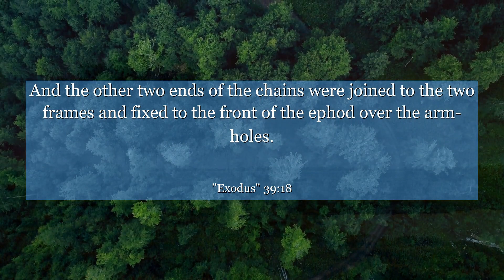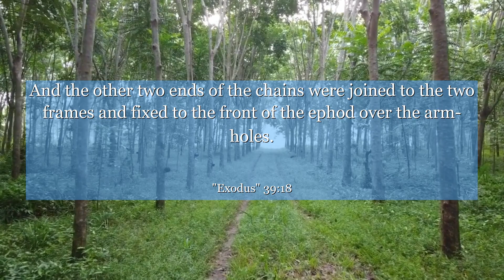Exodus 39:18 And the other two ends of the chains were joined to the two frames and fixed to the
In Exodus chapter 39:18, the intricate craftsmanship of the skilled artisans is highlighted as they create the beautiful woven garments for the priests. This verse serves as a reminder of the power of dedication, attention to detail, and the pursuit of excellence in our own lives. It teaches us the importance of investing our time and energy into our passions, no matter how small or seemingly insignificant. Let this verse inspire you to embrace your talents, commit to continuous improvement, and strive for greatness in everything you do.